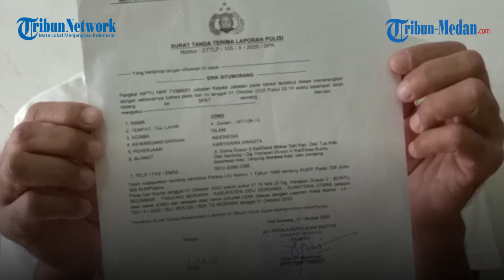Satu Tahun Kasus Perampokan dan Pembunuhan di Tanjungmorawa Tak Terungkap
TRIBUN-MEDAN.COM, MEDAN - Jono pria berusia 50 tahun, yang merupakan warga Jalan Brigjen Hamid ini tak kuasa menahan tangisnya saat menceritakan kejadian yang dialami anaknya, Kamis (28/10/2021).

Ditemui Tribun Medan di kediamannya, Jono menceritakan kejadian tragis yang dialami anaknya yang menjadi korban perampokan dan pembunuhan saat mereka tinggal di Gang Harapan Dusun V, Buntu Bedimbar, Tanjungmorawa, Kabupaten Deliserdang.

Usnan (21) tewas di kamarnya dengan luka memar dan ada bercak darah di bagian leher belakangnya.

Kejadian tragis itu terjadi pada 1 Oktober 2020 lalu. Bahkan hingga 1 tahun setelah kejadian, pelaku masih berkeliaran.

Jono mengatakan saat kejadian dirinya dan istri pergi bekerja. Ia mengetahui bahwa anaknya telah dibunuh saat pulang bekerja.

"Saya dan istri kan sama-sama bekerja. Jadi anak semata wayang kami ini menjaga rumah. Kami berangkat pagi dan siangnya kembali ke rumah untuk makan siang. Jadi sebelum kembali lagi ke tempat kerja, saya titip pesan ke anak agar jangan membuka pintu kalau ada yang mencari atau memanggil. Jadi kamu di rumah saja," ujarnya.